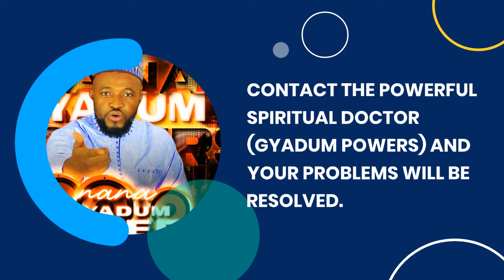THE SPIRITUAL DOCTOR